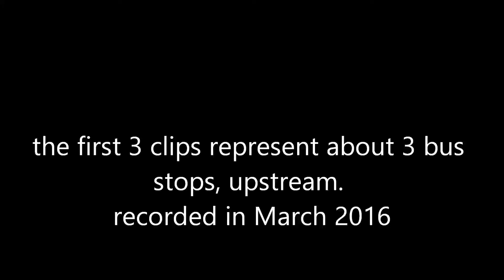bucharest bus ride by the river - 布加勒斯特 坐公共汽车 沿河边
Video compilation of my bus ride view back in spring 2016, for my blog entry